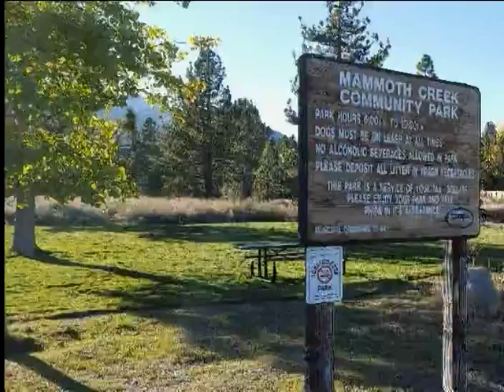Eastern Sierra News 2/17/16 Headlines